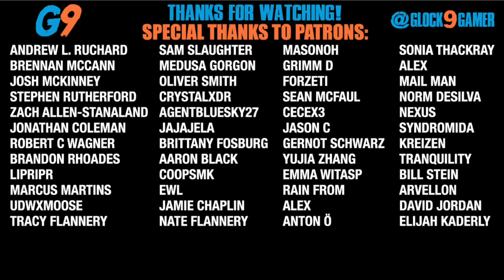7 Days To Die - FarmerGlock EP26 (Hospital Raid)